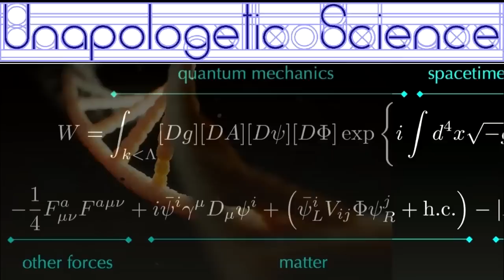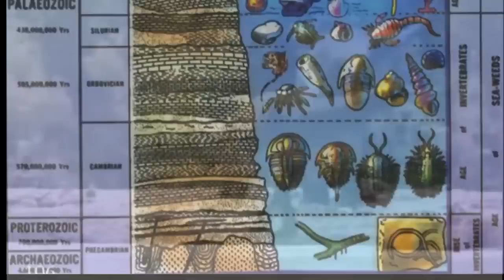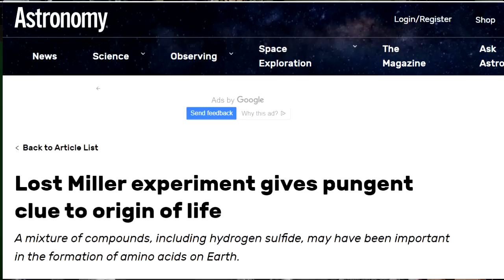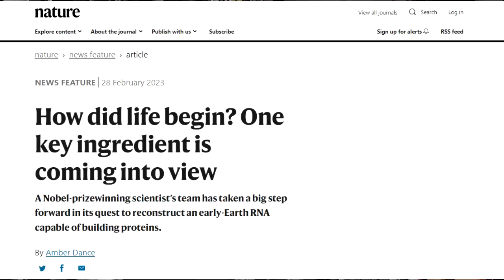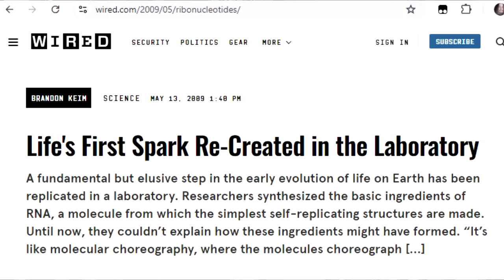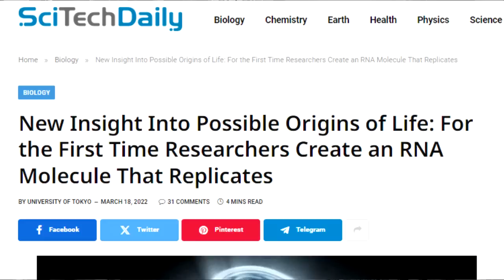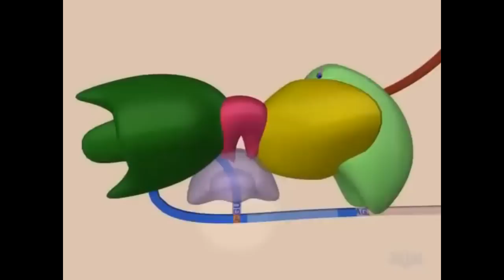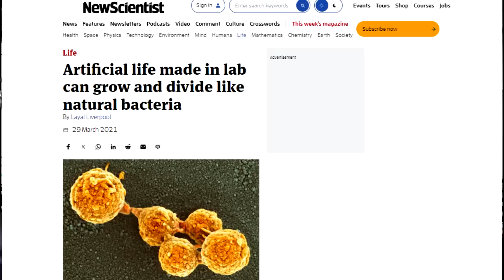Evidence of Abiogenesis